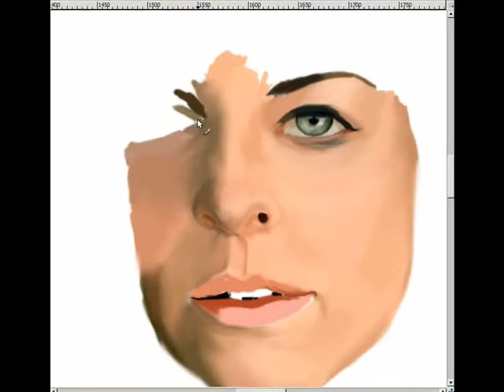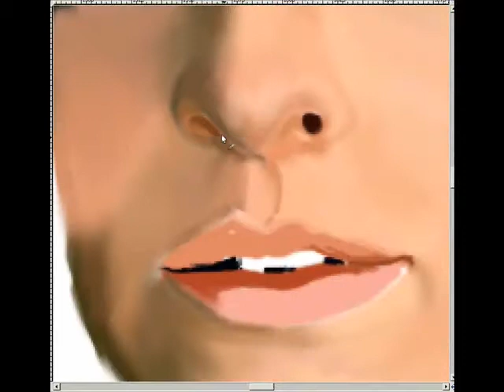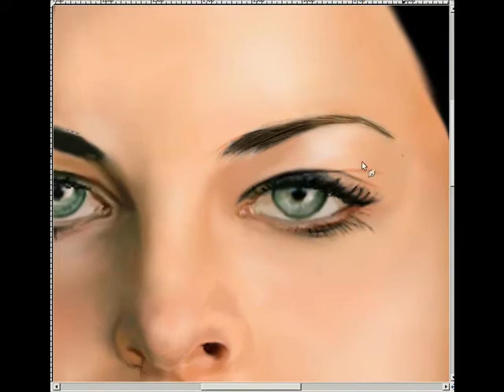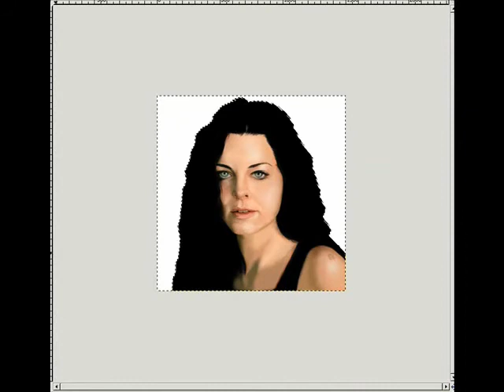Evanescence-Amy Lee- speed painting